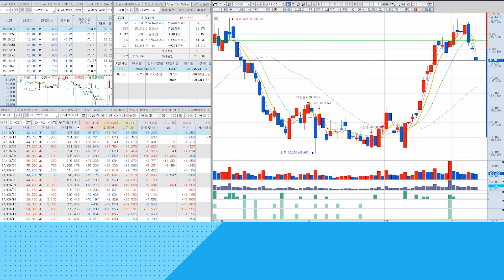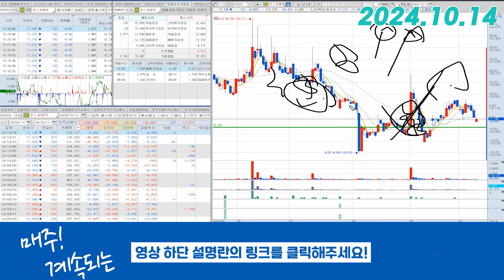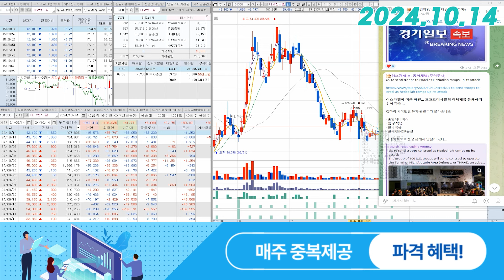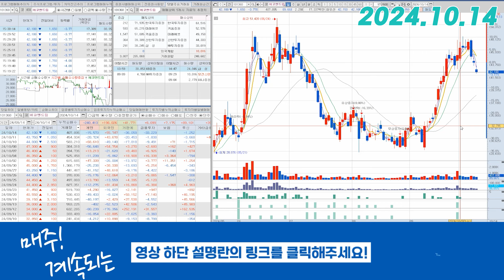에코앤드림(101360) - 기분은 나빠도 아직은